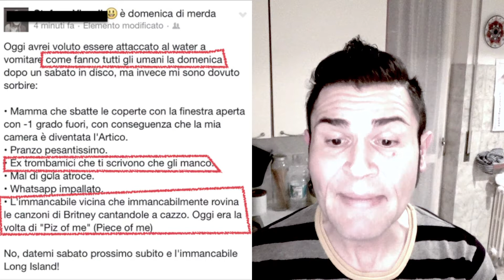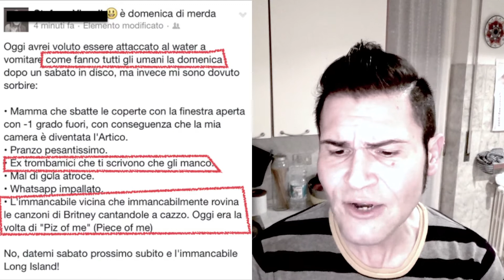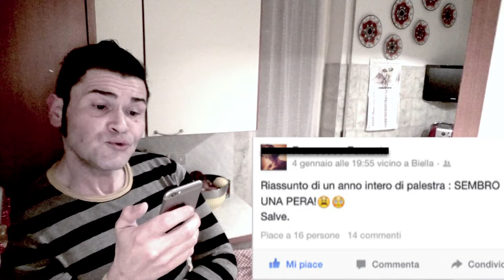NewGayMonsters - CF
NewGayMonsters - La prima top-ten degli status più' froci di Facebook!!..muahahaha...i protagonisti siete voi!!! :D. segnalatemi gli status più' assurdi che trovate su Facebook :)